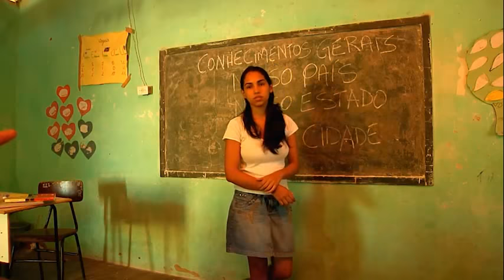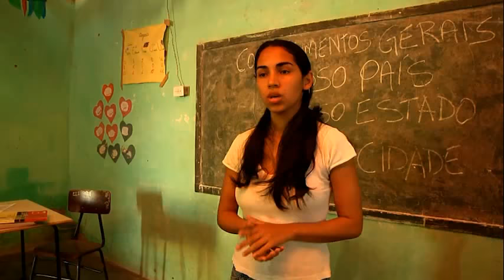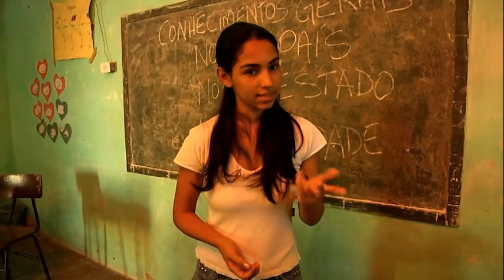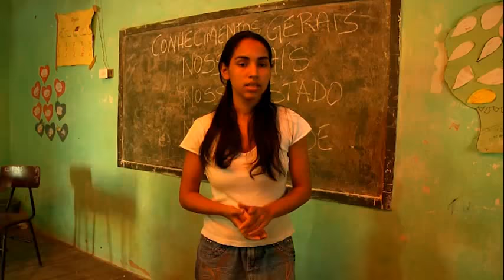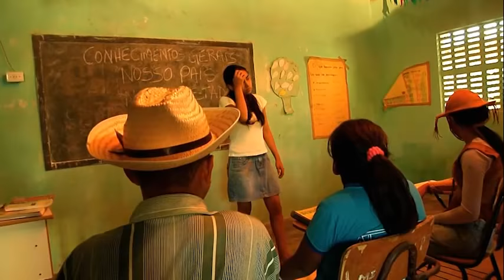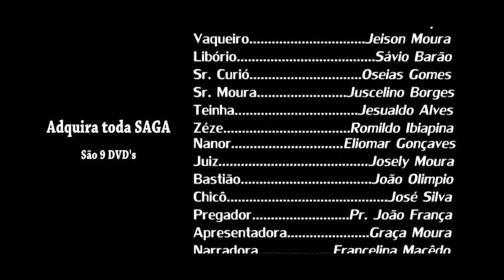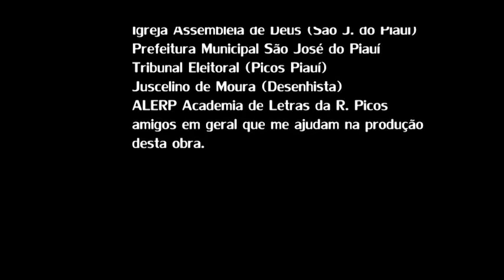RAÍZES DO SERTÃO 5 * EDIÇÃO ESPECIAL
SEVERIANO TENTA CONQUISTAR O AMOR DE DANDINHA